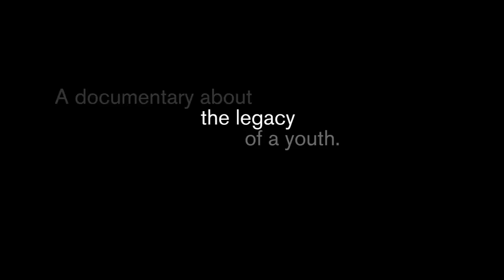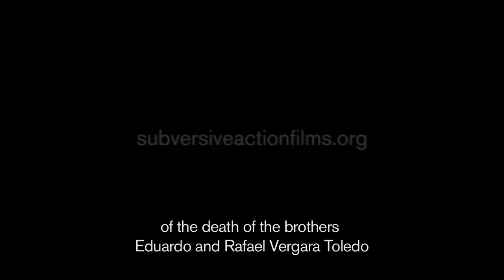The Chicago Conspiracy Trailer (English Version)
This is a trailer for our upcoming feature length documentary based in Chile and the Mapuche indigenous territory of Wallmapu. The concept for the film was born with the death of a former military dictator, Augusto Pinochet. His regime murdered thousands and tortured tens of thousands after the military coup on September 11, 1973.

The Chicago Conspiracy takes its name from the approximately 25 Chilean economists who attended the University of Chicago and other prestigious universities beginning in the 1960s to study under the neoliberal economists Milton Friedman and Arnold Harberger. After embracing Friedman's neoliberal ideas, these economists returned to assist Pinochet's military regime in imposing free market policies. They privatized nearly every aspect of society, and Chile soon became a classic example of free market capitalism under the barrel of a gun.

The Chicago Conspiracy is about today. We began this documentary with the death of a dictator, but we continue with the legacy of a dictatorship.

The Chicago Conspiracy is about the Day of the Youth Combatant. On this day, two young brothers and militants of the MIR, Rafael and Eduardo Vergara, were gunned down by police as they walked through the politically active community Villa Francia. March 29 is not only about the Vergara brothers—it is a day to remember all youth combatants who have died under the dictatorship and current democratic regime.

The Chicago Conspiracy is about the students who fight a dictatorship-era educational law put into place on the last day of military rule. Over 700,000 students went on strike in 2006 to protest the privatized educational system. Police brutally repressed student marches and occupations.

The Chicago Conspiracy is about the neighborhoods lining the outskirts of Santiago. They were originally land occupations, and later became centers of armed resistance against the military dictatorship. A number of them, such as la Victoria and Villa Francia, continue as areas of confrontational discontent to this day.

The Chicago Conspiracy is about the Mapuche conflict. The Mapuche people valiantly resisted Spanish occupation, and continue to resist the Chilean state and the multinational corporations who strip Mapuche territory for forestry plantations, mines, dams and farming plantations. The government has utilized the dictatorship-era anti-terrorism law to jail Mapuche community members in struggle. Two young weichafes (Mapuche warriors), Alex Lemún and Matías Catrileo, were recently killed by Chilean police—one in 2002, the other in 2008.

The Chicago Conspiracy is a response to a global conspiracy of neoliberalism, militarism and authoritarianism.

With music by SubVerso.